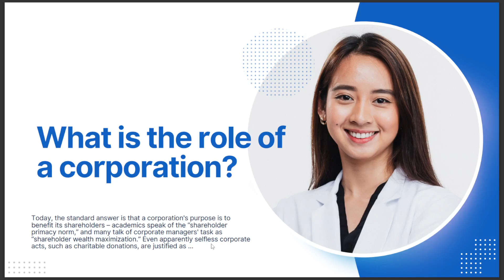WHAT IS THE ROEL OF CORPORATION